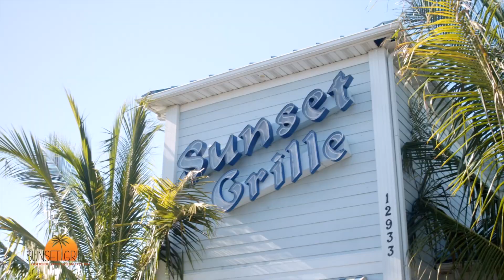Maryland's Coast Adventures- Country Calling & Frontfear Town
Enjoy this Maryland's Coast Adventure show to hear about events like Country Calling in Ocean City and the annual Frontfear Town that takes places at Frontier Town Campground all throughout October.